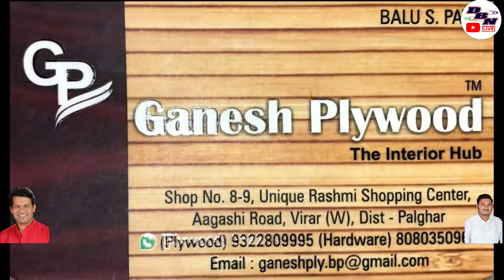DAY 2 || MATCH NO 4 || TEJAS XI VS PLAYERS || MPL 2022 || DBN LIVE